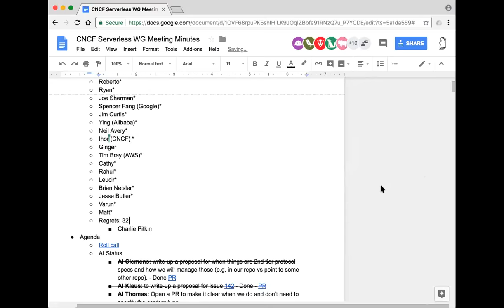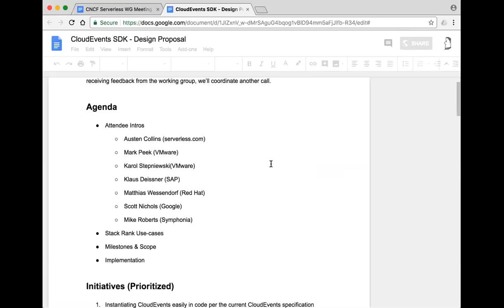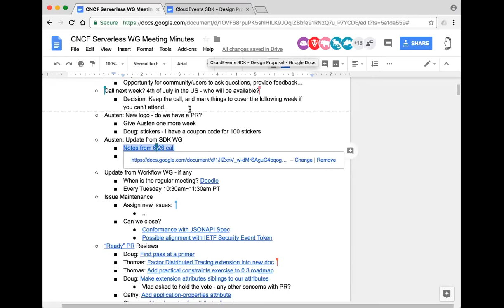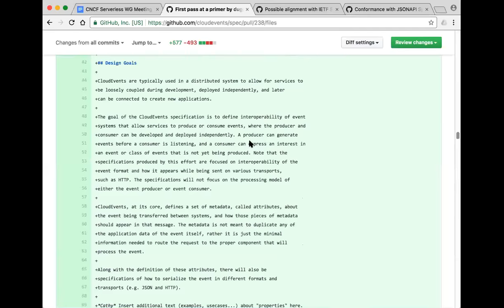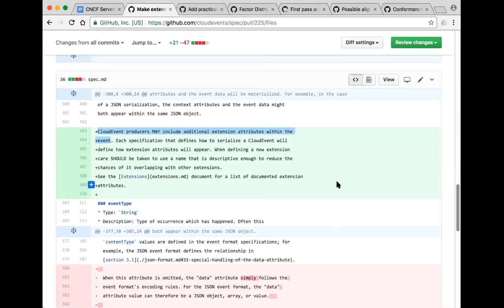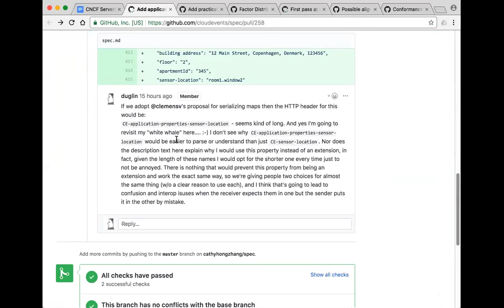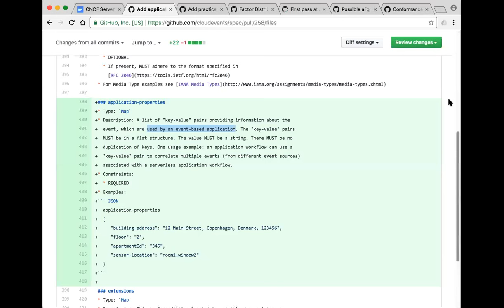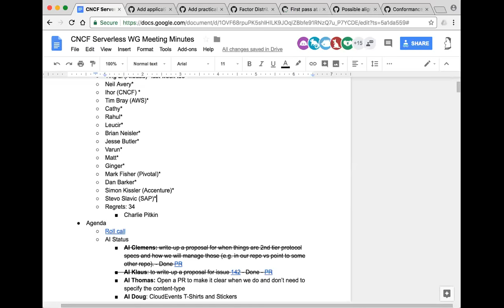CNCF Serverless WG - 2018-06-28